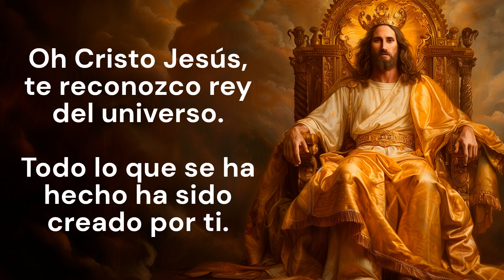ORACION A CRISTO REY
ORACIÓN A CRISTO REY

Oh Cristo Jesús,
te reconozco rey del universo.
Todo lo que se ha hecho ha sido creado por ti.
Ejerce plenamente tus derechos sobre mí.
Renuevo las promesas que hice en el bautismo, cuando renuncié a Satanás,
a sus obras y a sus pompas;
prometo vivir una buena vida cristiana;
y, especialmente,
prometo tratar de ayudar en la medida de mis posibilidades
a asegurar el triunfo de Dios y de tu Iglesia.
Corazón divino de Jesús,
te ofrezco mis esfuerzos
para conseguir que todos los corazones
reconozcan tu sagrada realeza
para que tu reino de paz pueda establecerse en todo el universo.
Amén.